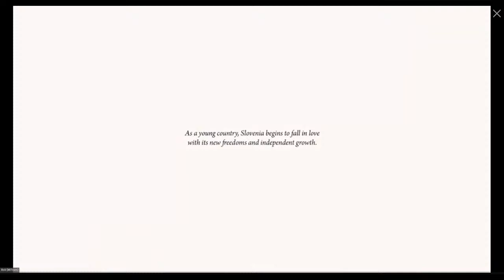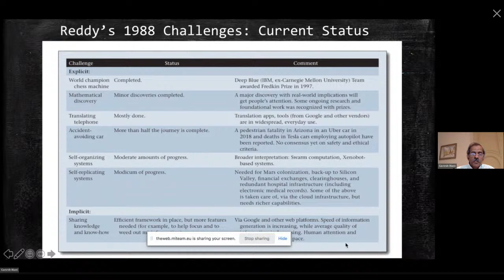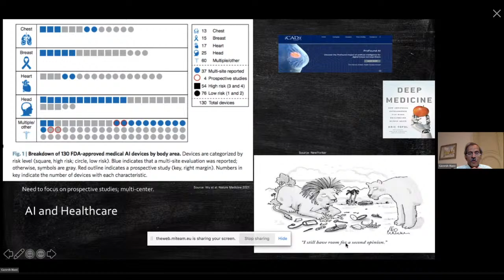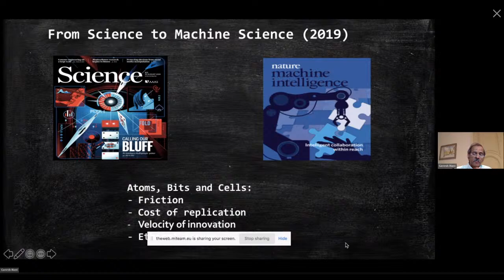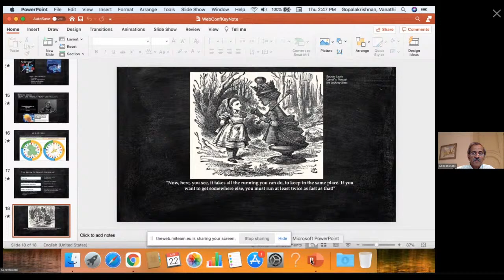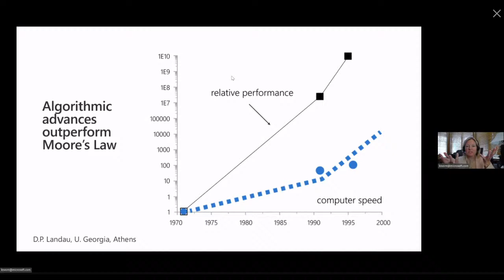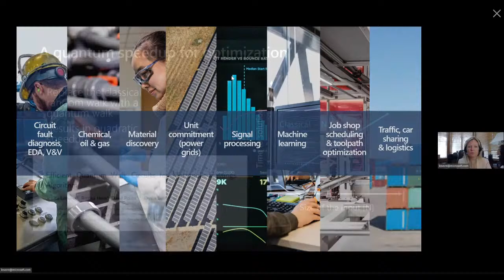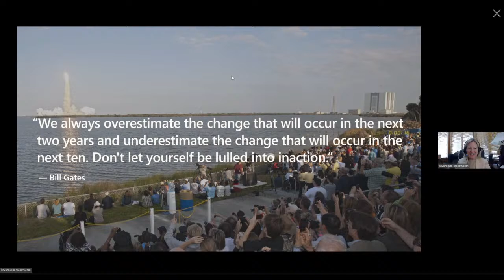The Web Conference Panel followed by 22.04.2021 Keynotes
The web Conference panel on Ethics & Fairness on the Web moderated by Ricardo Baeza-Yates followed by 2 keynotes.

Krysta Svore from Microsoft Research on Enabling the quantum revolution — pioneering advances to achieve quantum computing and impact at scale. Ganesh Mani from Carnegie Mellon on AI Grand Challenges: Past, Present and Future.